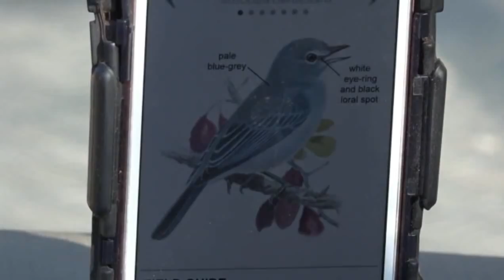Safari Live--Sept 11, 2016-Sunrise Drive-Full Length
-Sept 11, 2016-Sunrise Drive-Full Length
It is a bird competition this morning between Brent And Tayla! Tons of birds for everyones bird lists.  We also see a rarely seen antelope- The Reedbuk, Nkuhuma's and cubs, Xivambalana (Male Leopard) and The Styx Cubs with a Birmingham Male